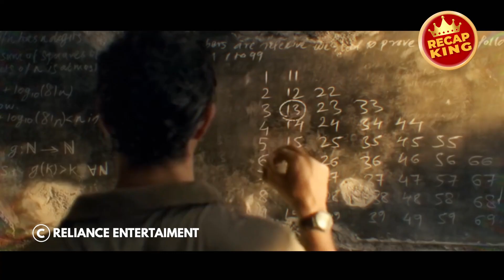(TRUE STORY) A mathematician changed the fate of 30 poor children and turned them into geniuses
Anand Kumar, a Mathematics genius from a modest family in Bihar who is made to believe that only a King's son can become a king is on a mission to prove that even the poor man can create some of the world's most genius minds. He starts a training program named 'Super 30' to help 30 IIT aspirants crack the entrance test and make them highly successful professionals.